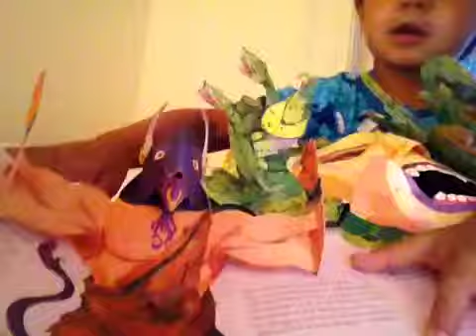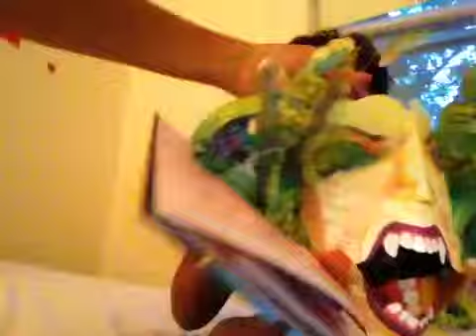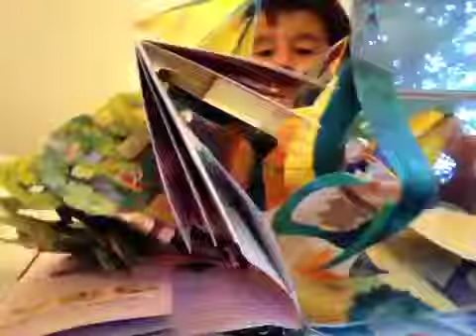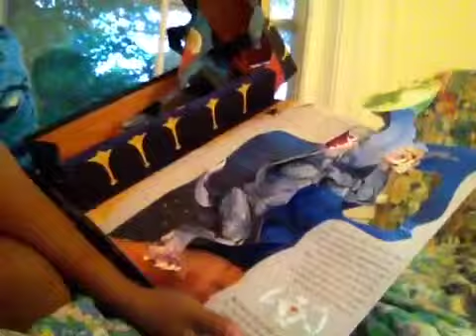Vinny and the minotaur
Vinny describes a mythological creature book.